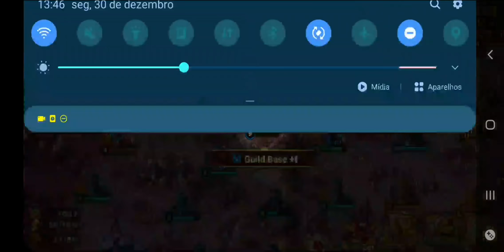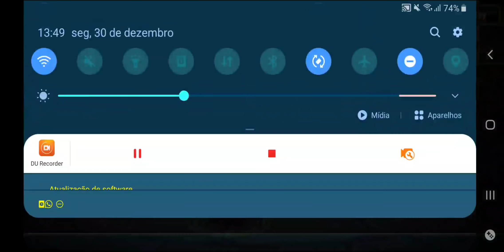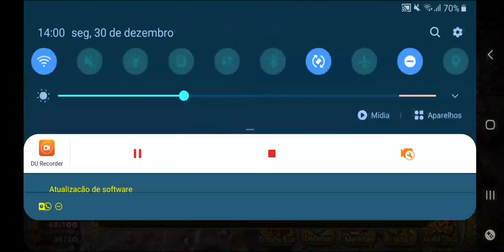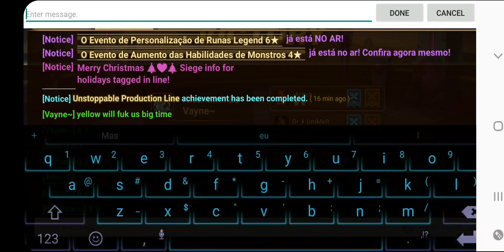SIEGE (30/12): AF vs Teikou vs GP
Bem-vindo a mais um vídeo do canal. Deixe dúvidas ou sugestões nos comentários.
Quanto a dúvidas sobre coach, rune removal e farm, é só mandar msg pro número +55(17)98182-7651 que mando valores e informações.